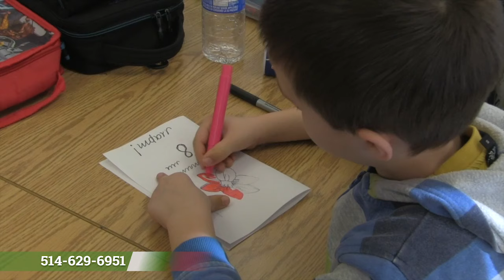Bulgarian School Montreal - Welcome 2019-2020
Bulgarian School in Montreal "Saints Cyril and Methodius" welcomes its students for a 19th consecutive school year!